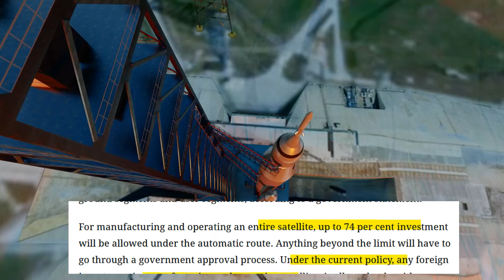भारत का ये जुगाड़ सबके ENGINE फेल करने वाला है\100% FDI to be allowed in space sector/MAKE IN INDIA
Up to 100% FDI through automatic route will help space industry grow: experts
India aims to attract potential investors to Indian space companies with the liberalised entry routes under the amended policy.
satellites production in india india space satellite

Current Affairs